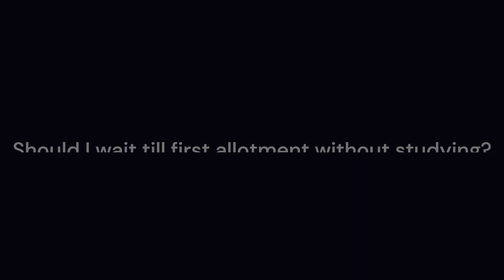Get Govt. MBBS SEAT with 550+ in NEET? Strategy 🔥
You are literally wasting your precious time if you are scoring above 550 and waiting for the allotment results. Instead follow these instructions and use your time wisely. Hi I am Mhd Ismail. I was a NEET aspirant for 2022 and scored 620 marks and also scored JEE MAINS 98.58 percentile. Hope you liked my first vlog video. Thank you for all your support.